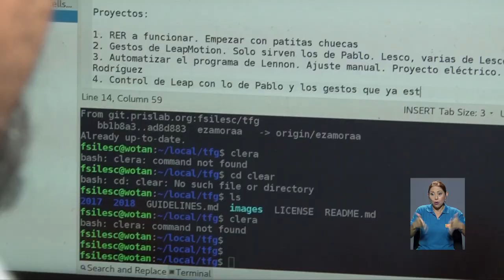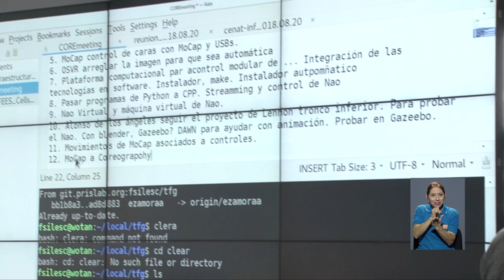Proyecto del PRIS-Lab UCR ayuda a personas con parálisis musculares.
Los pacientes con enfermedades neurodegenerativas pierden sus capacidades motoras, pero su cerebro continúa funcionando ¿Cómo ofrecerles a estas personas una solución para que mejoren su calidad de vida?

Desde la U se trasladó hasta el Laboratorio de Investigación en Reconocimiento de Patrones y Sistemas Inteligentes de la UCR (PRIS-Lab) para conocer el proyecto "Sistema Telerobótico Inteligente", cuyo fin es permitir a estas personas comunicarse son el entorno por medio de un robot en un espacio virtual. Conozcamos el proyecto TERISA.